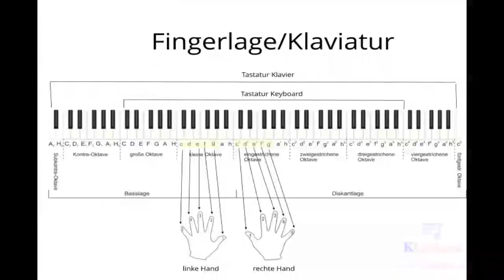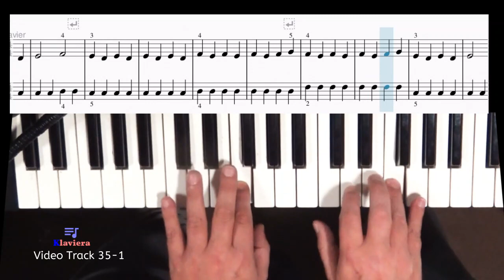Klaviera, Lektion 5, Klavier spielen selber lernen für Anfänger Lied, Neo Pop